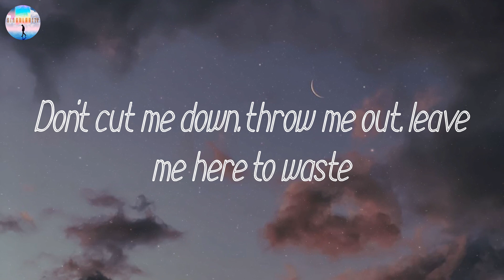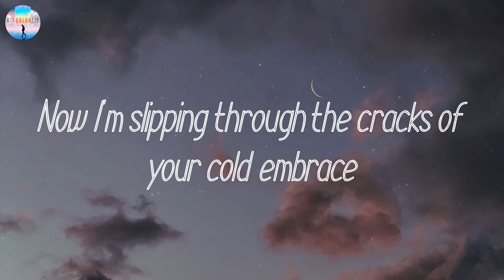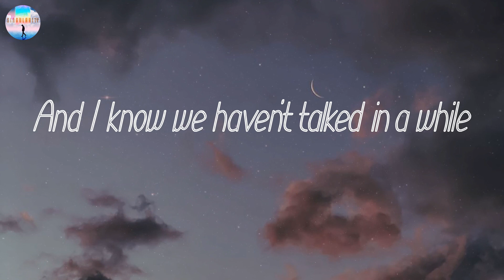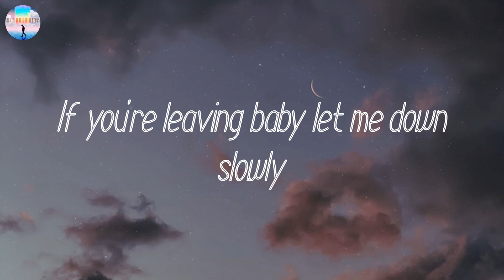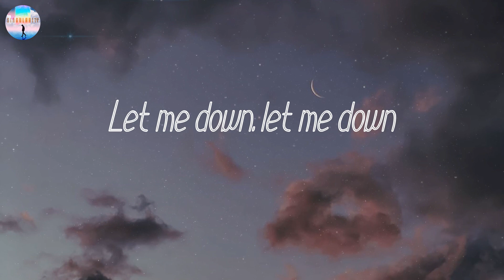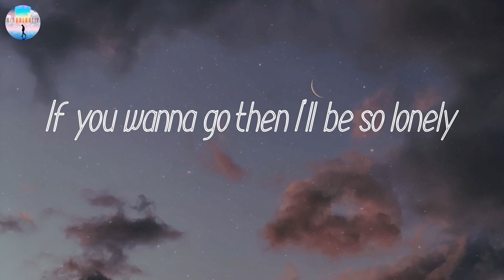𝘓𝘦𝘵 𝘔𝘦 𝘋𝘰𝘸𝘯 𝘚𝘭𝘰𝘸𝘭𝘺 - 𝘈𝘭𝘦𝘤 𝘉𝘦𝘯𝘫𝘢𝘮𝘪𝘯 (𝘓𝘺𝘳𝘪𝘤𝘴)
By: Alec Benjamin